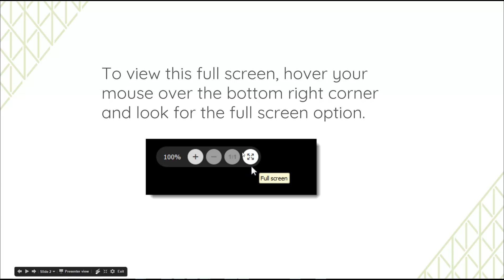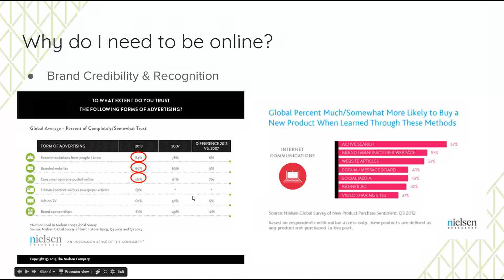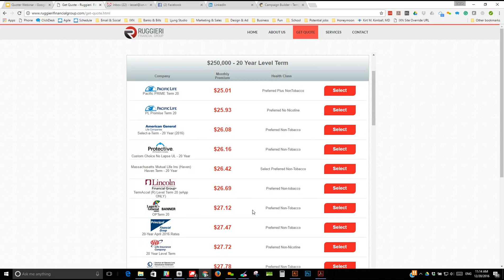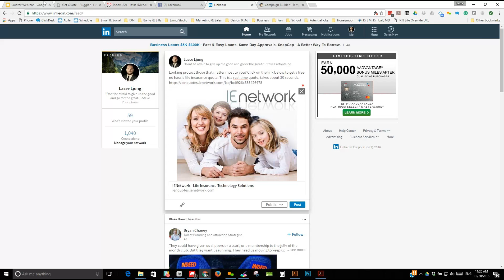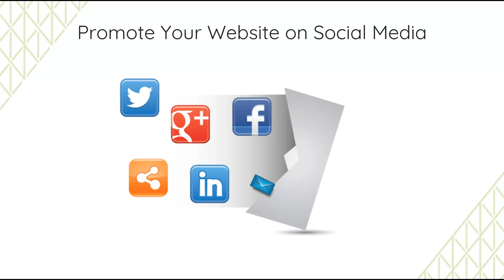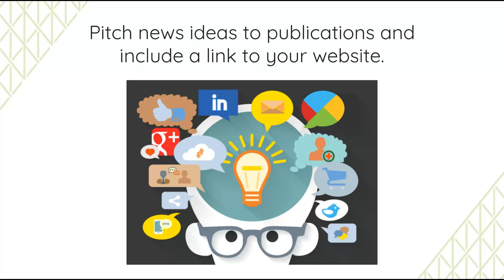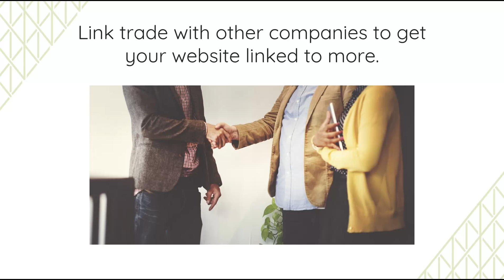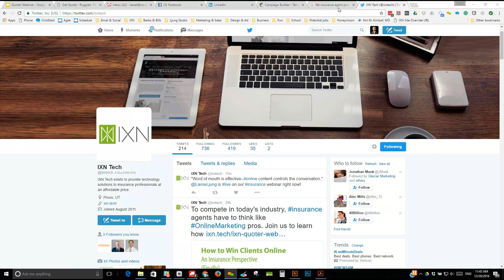How to Win Clients Online - An Insurance Perspective (Finally)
In this webinar, our president Lasse Ljung discusses how to leverage your quoter to generate leads, increase your brand credibility, and sell more insurance via the web and social media.